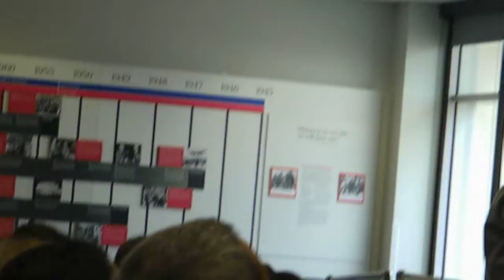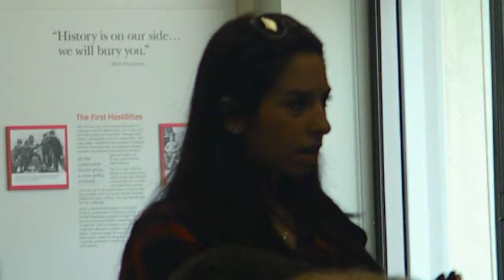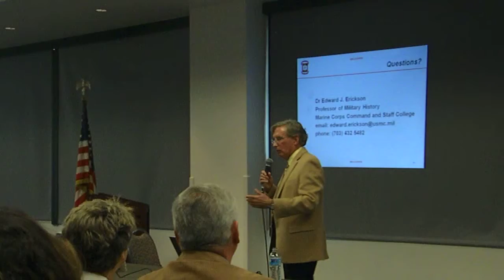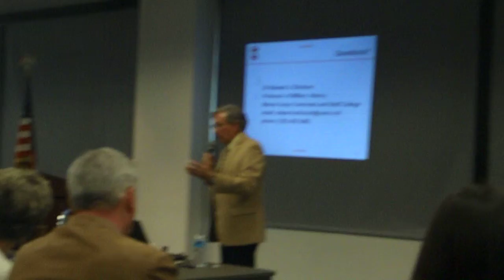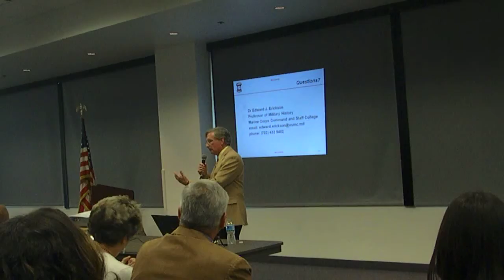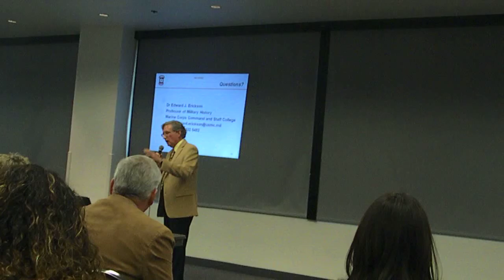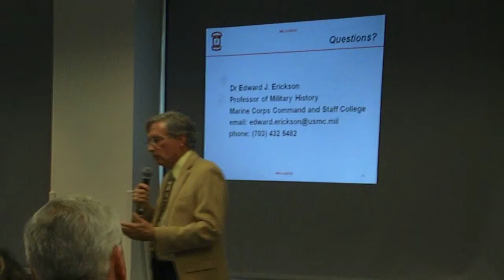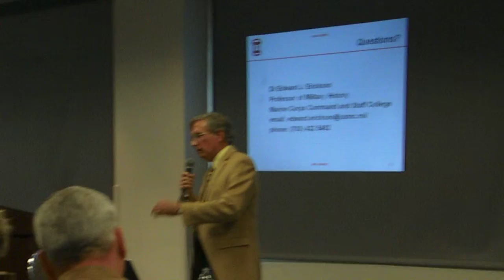Ottoman History During World War I - Prof. Edward J. Erickson Part 3/4